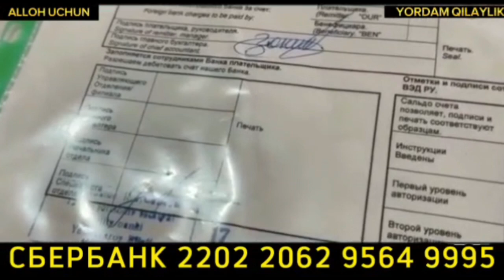ХОЗИР БУНДАЙ ИФЛОСЛАР КУПАЙИБ КЕТДИ || СОЛИХОН ДОМЛА МАРУЗАСИ